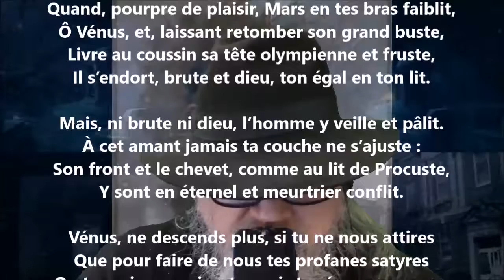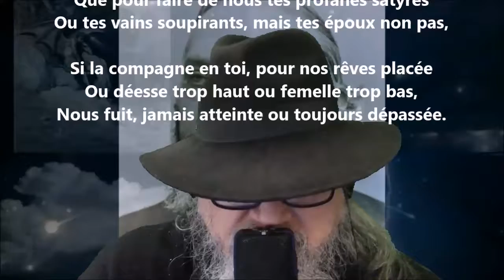Le lit de Procuste - Sully Prudhomme lu par Yvon Jean